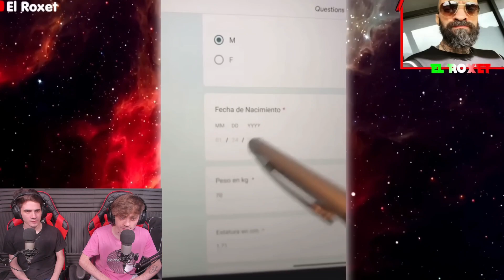ARGENTINOS REACCIONAN A 🚨HUMOR VIRAL M3XICANO #118🚨 | TP 2 | EL VIDEO DE BABO 🇲🇽😂😎Memes mexicanos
reaccion
argentinos reaccionan
rap mexicano
cartel de santa
c-kan
botella tras botella
grandes ligas
andamos reaccionando
humor viral mexicano
memes mexicanos